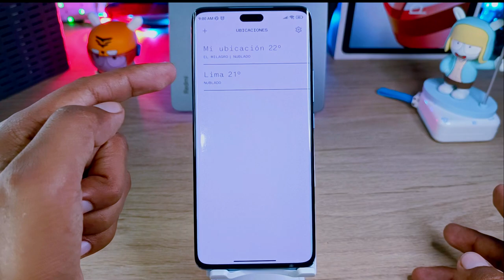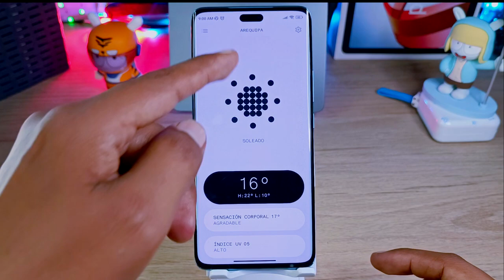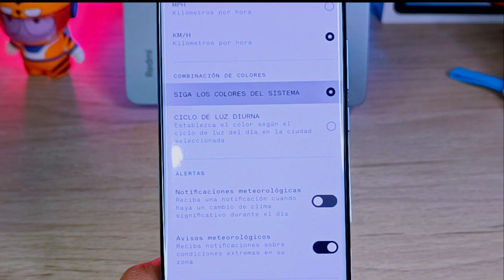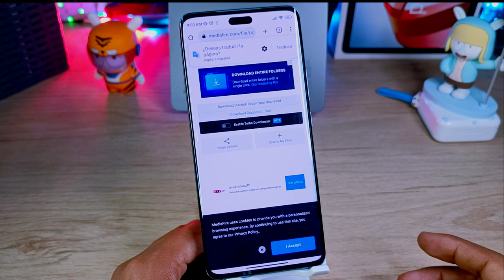La App del Nothing Phone en Cualquier Android!!!! 🔥 🔥 🔥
vas a Amar esta APP!!!
Nothing Phone en tu Android!!!